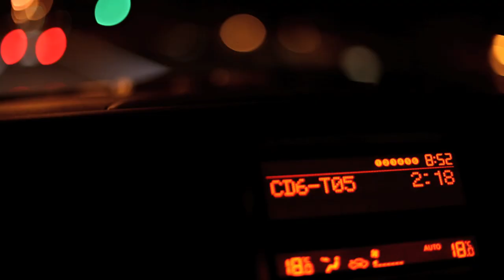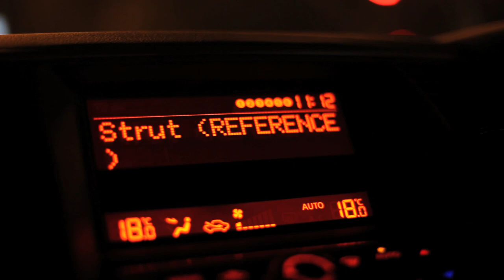BRAD STRUT "Enough of me?" PREVIEW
Official leak of Brad Strut performing "Enough of me?"
Taken from the upcoming release: 'Guilt By Association'
releases 23 April 2012
Produced by Doc felix for Little Wonder Productions.
Un film realise par Josh Davis.